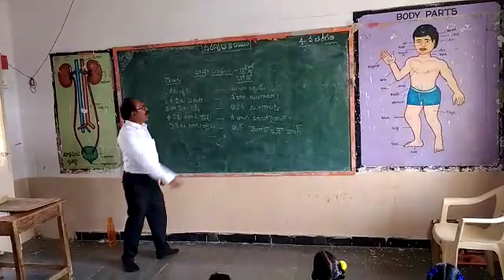Mpps S r Nagar